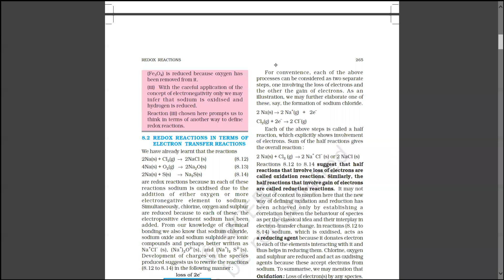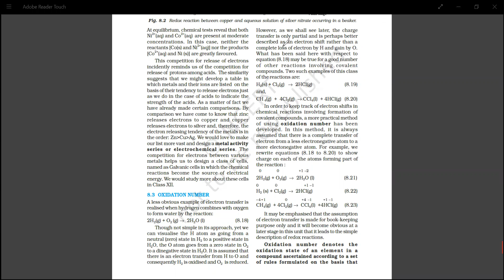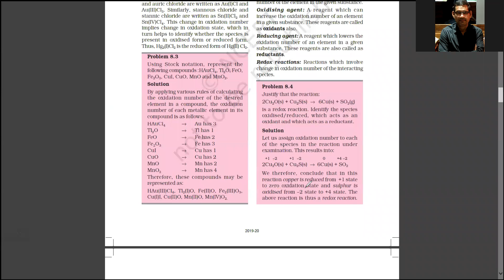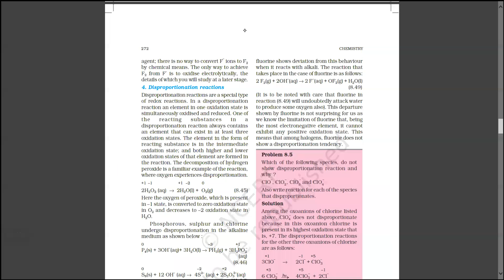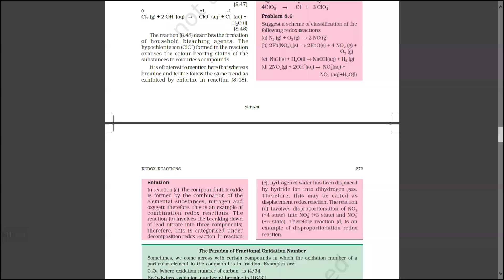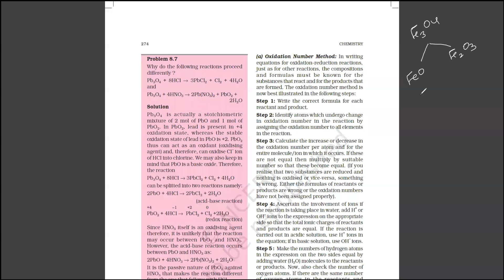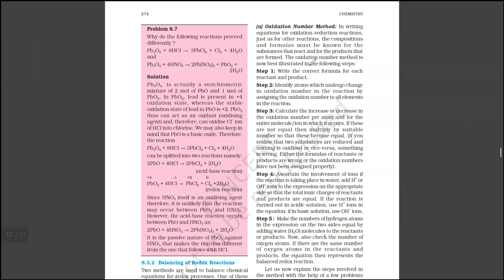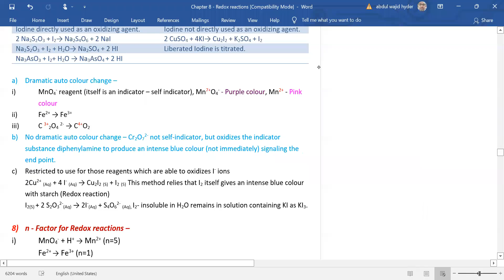Redox reactions Oxidation Numbers Lecture 3 Part 01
Oxidation Numbers